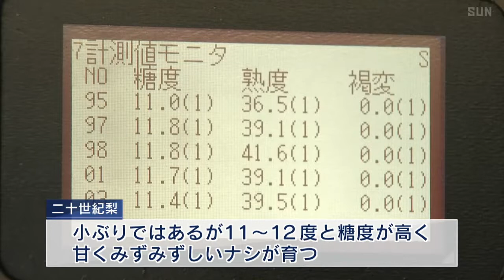県内有数のナシの産地香住で 二十世紀梨の初出荷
兵庫県内でも有数のナシの産地として知られる香美町で特産品の「二十世紀梨」の出荷が始まりました。

香美町内では47戸の農家がおよそ15ヘクタールの耕地でナシを栽培していて、特産品の「二十世紀梨」が旬を迎えています。 ことしは梅雨の長雨で生育が心配されていましたが、そのあとの好天で回復し小ぶりではあるものの、糖度が11度から12度と高い甘くみずみずしいナシが育ったということです。
 JAたじま香住支所では職員が作業に追われ、初日の29日は64ケースが出荷されました。

香住果樹園芸組合の吉川晴雄さんは「初出荷を迎えてうれしい。これから来る台風が気になっているが、できるだけおいしいナシを届けたいと思っている。糖度検査をしたら平均が11．5度だったのでことしもおいしいナシを届けられる」と話していました。
出荷作業は9月18日まで行われ、およそ100トンが地元の市場や阪神間に出荷されます。

‹放送時間›
平日11:55、15:00、4時！キャッチ内、21:27
土曜13:00、17:30、21:24
日曜18:00